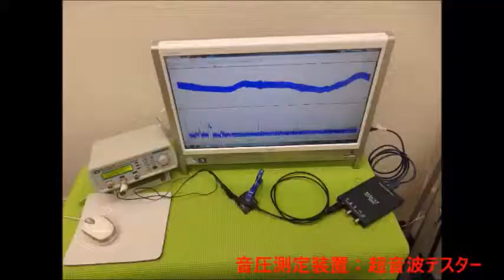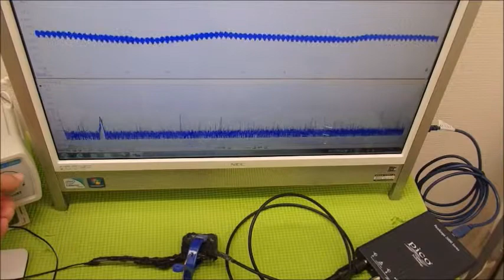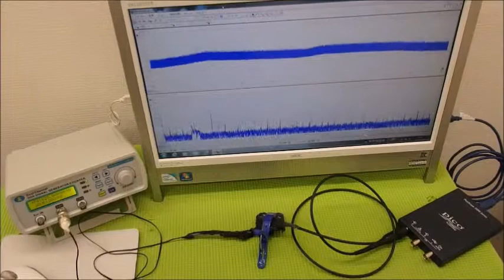メガヘルツの超音波発振制御プローブを利用した実験動画 ultrasonic-labo